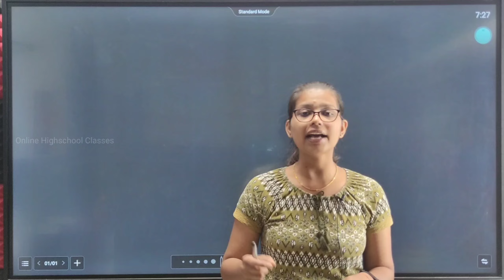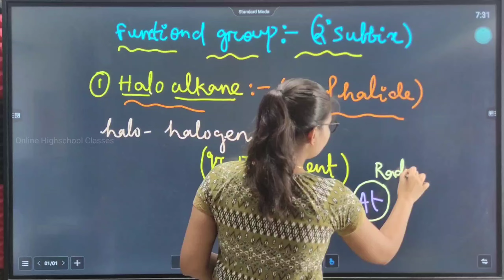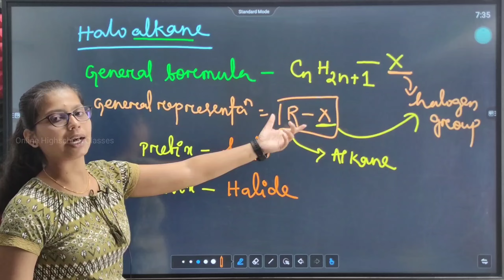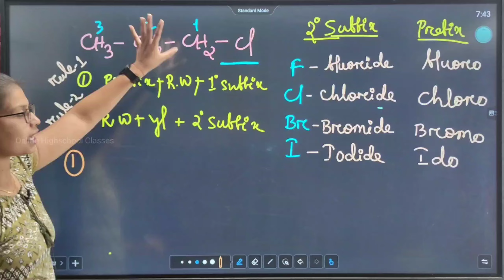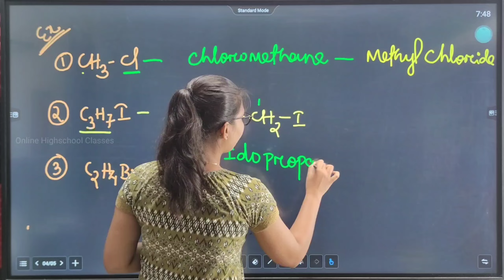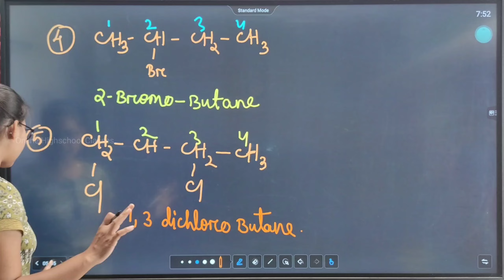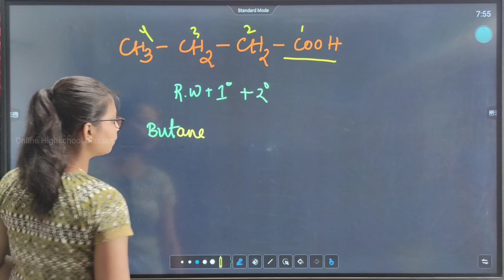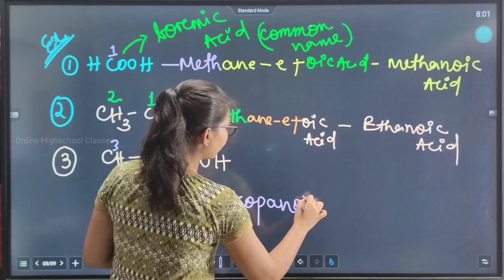Organic Chemistry Class 11 ||Carboxylic Acid & Haloalkanes ||Lecture -5 Chse Odisha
About This Video: Basic Concepts of Organic Chemistry Lecture 5 Carboxylic acid and Haloalkanes